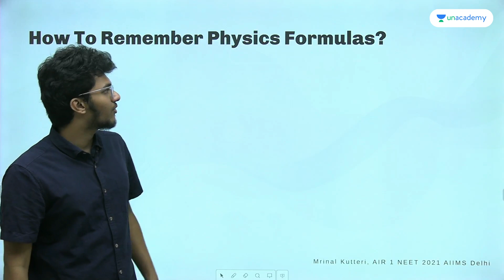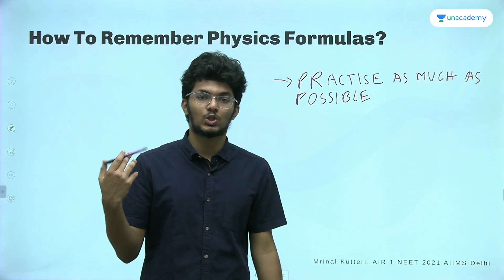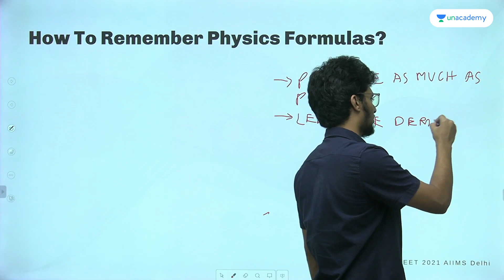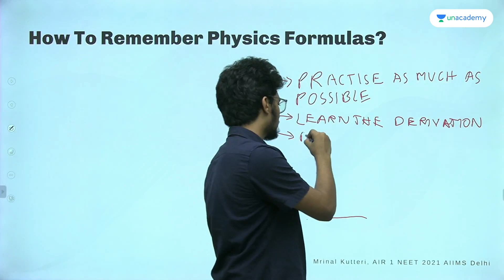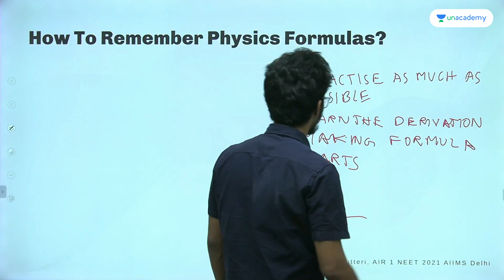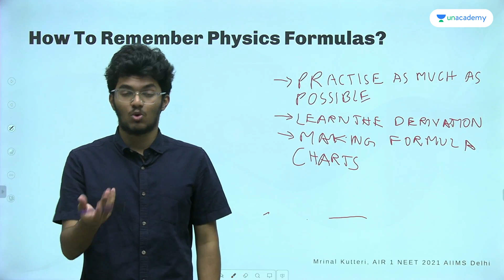How to remember physics formulas? Must watch for NEET 2023 -Mrinal Kutteri AIR 1 | AIIMS Delhi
Mrinal Kutteri secured AIR 1 in NEET 2021 and is currently pursuing MBBS from AIIMS Delhi. In this video, Mrinal will share his NEET exam approach to remembering physics formulas, which plays a massive role in your preparation. He discusses his strategy for NEET during his school time when he had to manage both pre-medical and board exams. He also shares tips on overcoming any and every challenge and improving your speed and accuracy to crack NEET 2023.